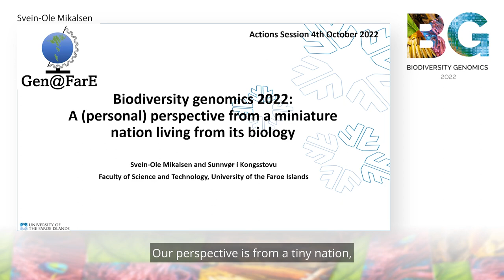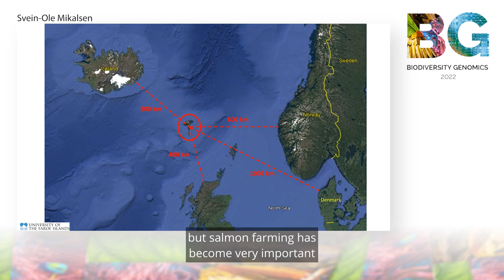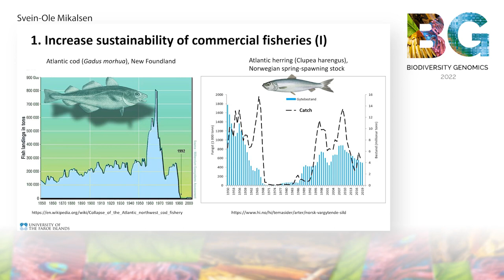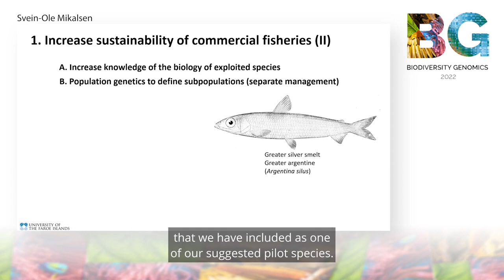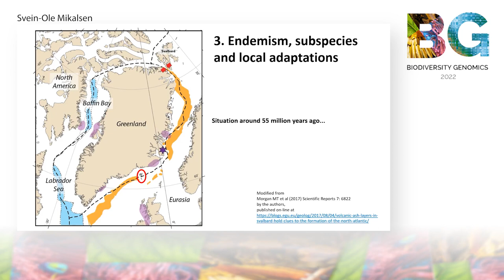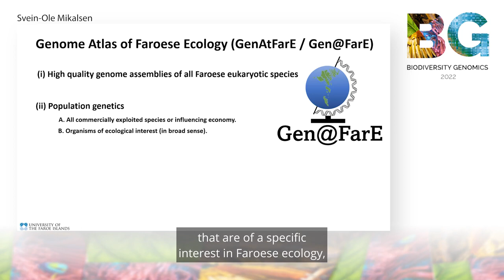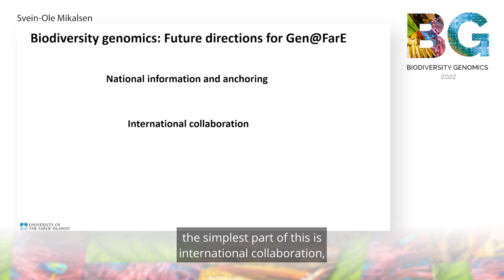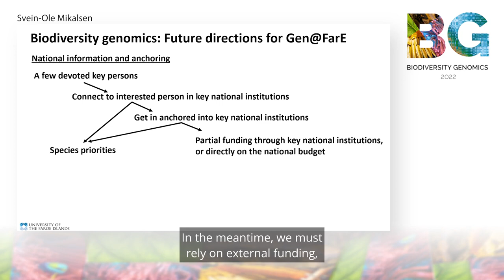Svein-Ole Mikalsen - Biodiversity Genomics Action: Faroe Islands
The archipelago of the Faroe Islands is located in the middle of the North Atlantic. The main national income is from fisheries and salmon aquaculture. There is, as yet, weak national jurisdiction regarding the protection of biodiversity and conservation of nature, and in particular there is no law that includes the genetic resources. Thus, there is no national or institutional policies that put genomics into the context of conservation, whether of single species or biodiversity in general. We are initiating the project Genome Atlas of Faroese Ecology (Gen@FarE), which is a national "interest group" for applying genomics in biodiversity research, conservation, and sustainable exploitation of biological resources. We have three major long-term aims in the project: (i) High quality genome assemblies of all Faroese eukaryotic species. (ii) Perform population genomics, in particular on species of commercial interest, with the aim of defining subpopulations that should be managed as distinct entities. (iii) A national and public database and information bank, coupled with citizen science observations. We believe that the latter point is important to increase the public awareness of the importance of biodiversity and ecosystems, and at the same time be able to benefit from the activities of the engaged citizen. This may even influence the politicians, making them more aware of the growing challenges concerning biodiversity.